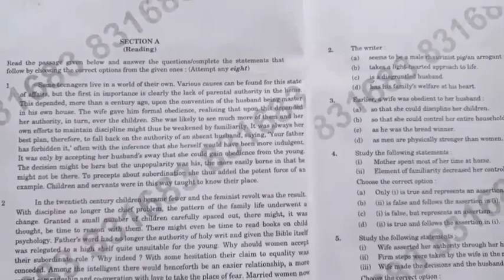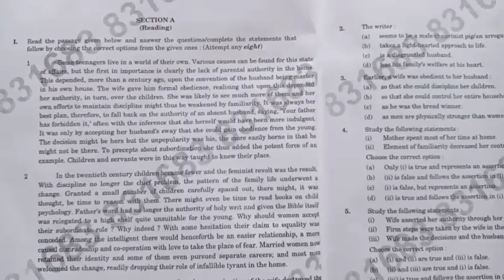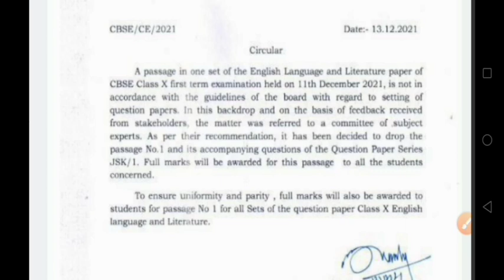class 10 CBSE|English passage|Term 1 Exam|CBSE circular|Marks??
class 10 CBSE|circular regarding English passage Term 1 Exam|Marks??